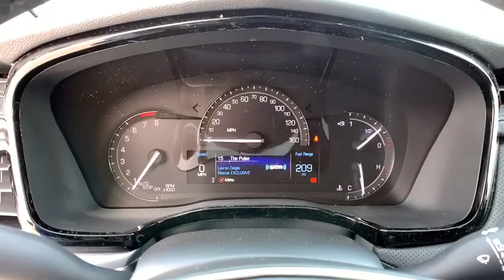2019 Cadillac XT5 Reno, Carson City, Lake Tahoe, Northern Nevada, Roseville, NV KZ251131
Manhattan Noir Metallic New 2019 Cadillac XT5 available in Reno, Nevada at Reno GM. Servicing the Carson City, Lake Tahoe, Northern Nevada, Roseville, NV area.

Reno GM
900 Kietzke Ln

Manhattan Noir Metallic 2019 Cadillac XT5 Luxury AWD 8-Speed Automatic 3.6L V6 DI VVT Price includes: $1,000 - Cadillac Bonus Cash Program. Exp. 05/31/2019 The 2019 Cadillac XT5 is style for any occasion. The signature grille and crest make a statement with every arrival, while sharp lines and sweeping curves meet jewel-like lighting elements for a style thats truly moving. Available LED Cornering Lamps cast light into corners as you take them, while available LED IntelliBeam headlamps automatically switch between high and low beams as vehicles approach. 20in alloy wheels, illuminating door handles and a hands-free liftgate help you stand apart on any road. Inside, comfort is in control with premium materials and an ultraview power sunroof. 40/20/40 folding rear seats can also be folded flat to reveal up to 63 cubic feet of space. With 310hp and 271 lb.-ft. of torque, the 3.6L V6 engine is powerful, but thats not the whole story. Innovative technologies like Active Fuel Management and Auto Stop/Start make this SUV efficient, too. Electronic Precision Shift moves you from Park to Drive in a simple gesture and puts you in command of an advanced 8-speed automatic transmission. Plus, three distinct driver modes and available All-Wheel Drive give you control of the driving experience. The XT5 offers a range of convenient features for staying connected on the road, including an infotainment system, Apple CarPlay and Android Auto compatibility, premium surround sound system, built-in Wi-Fi, navigation, rear camera mirror, wireless charging, reconfigurable gauge cluster and head-up display. Youll also find a comprehensive suite of safety features such as lane keep assist with lane departure warning, lane change alert, surround vision, pedestrian braking, and more.